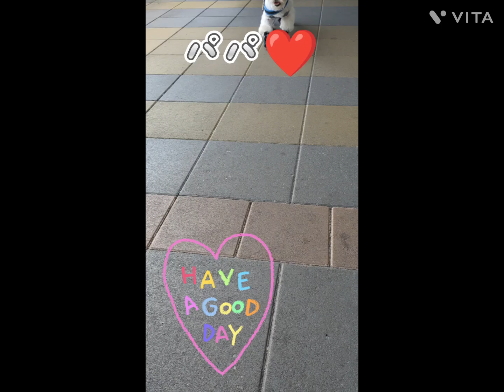雨の日しゃんぽだよ🐶🐶☂️シーズー